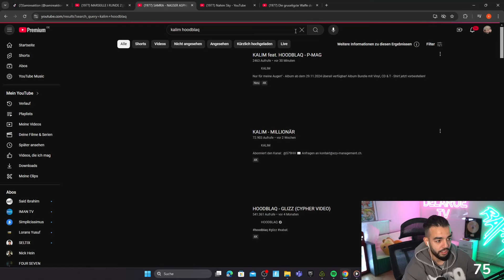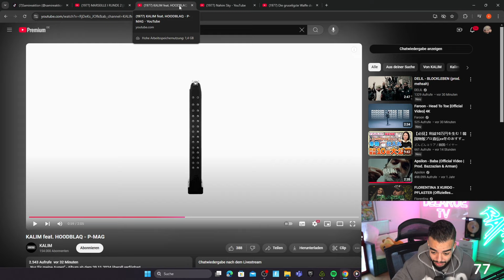Sami reagiert auf - Kalim&Hoodblaq „P-Mag"